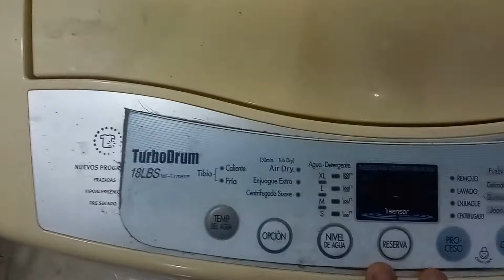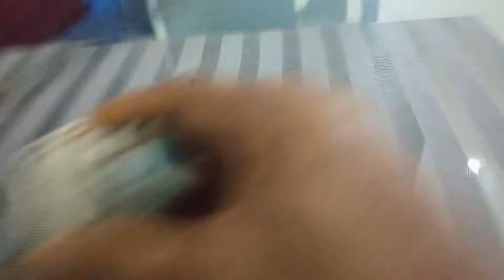Error pe y error e2 en lavadora automatica marca Electrolux modelo TurboDrum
En este video explico las posibles causas del error Pe y error e2 en este modelo de lavadoras automaticas, vea el video completo y podra solucionar estas dos errores sin problemas.